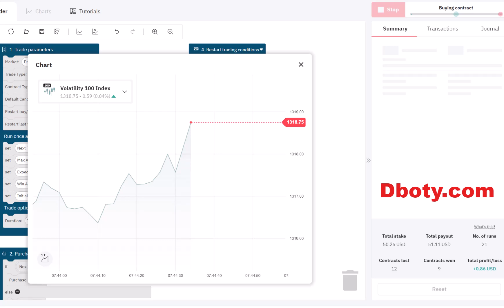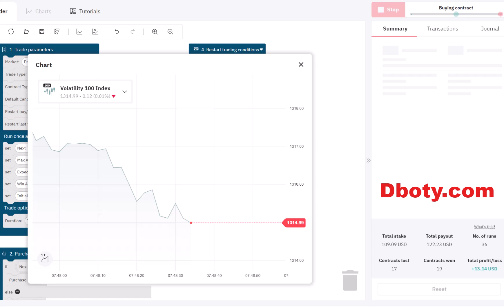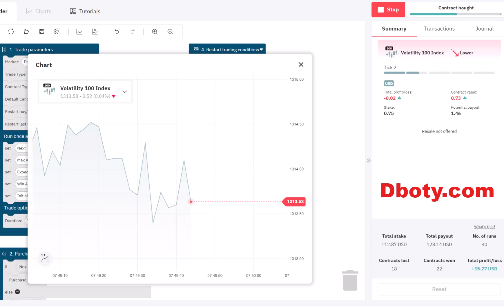Believe Binary Deriv Bot - Beam Up Down Deriv Bot | Confidential Discover Binary Deriv Bot Download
Believe Binary Deriv Bot - Beam Up Down Deriv Bot | Confidential Discover Binary Deriv Bot Download (Powered By Deriv)

How to Start:
Step 2: Go to bot.binary.com or bot.deriv.com
Step 3: Upload the downloaded .XML file
Step 4: Run the bot
Step 5: Test this bot is It’s making profits
Step 5: Make money using profitable tested bots

Recommended Settings